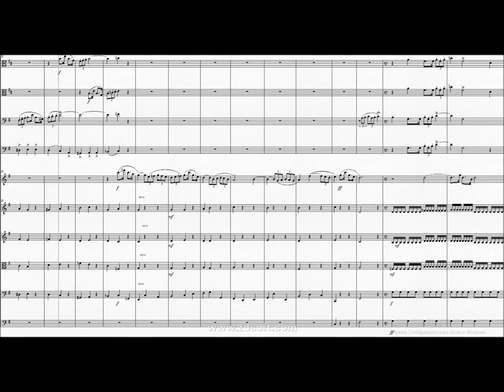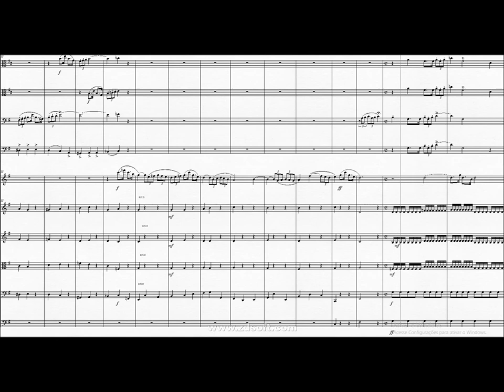DOK 10.2 - Amanhecer (G) - Moderato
~ para Orquestra
~ para Roseane Reis